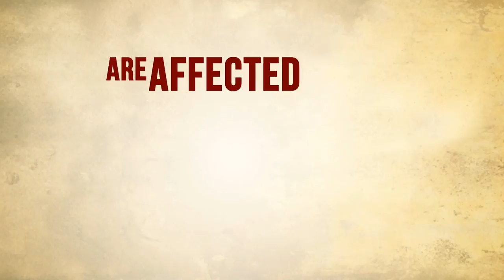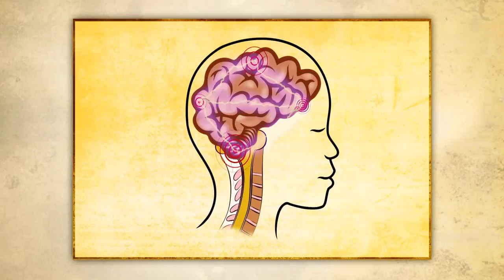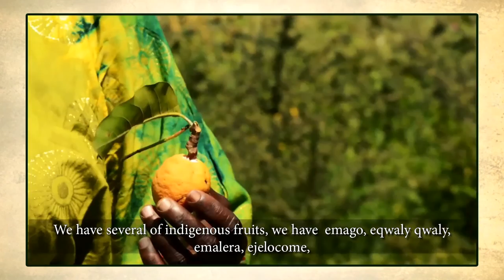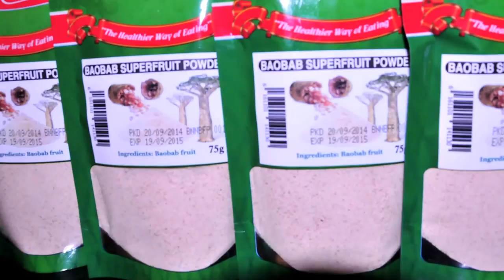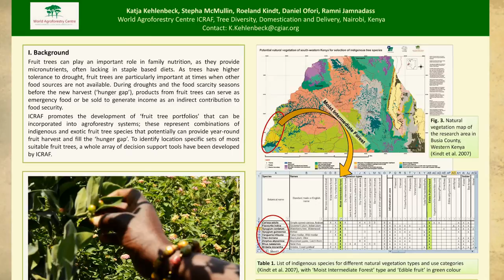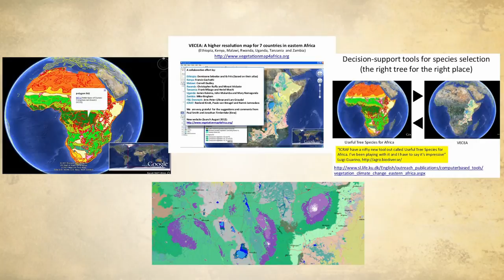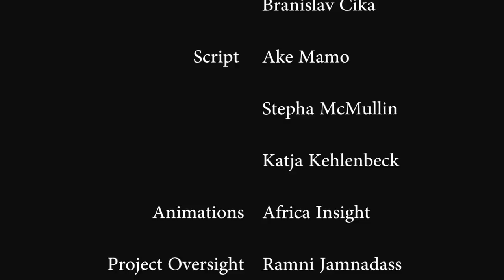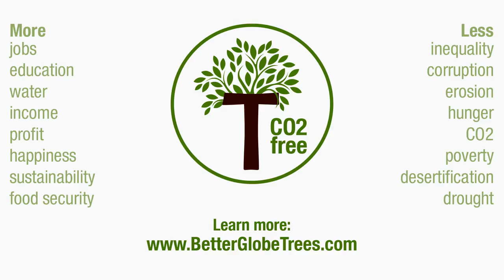Fruit Trees Africa: Why are fruit trees important to children's health?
Donate a fruit or nut tree to a dryland school in Kenya through

In this video from World Agroforestry Centre, originally called "Fruiting Africa", we hear how fruit trees are crucial to many African communities in order to reduce micronutrient malnutrition, also known as hidden hunger.

Unfortunately fruit trees are often not valued in spite of their nutrient rich produce, which is particularly important to children's health and wellbeing. One woman explains part of the challenge: "Because it is not planted, they find it naturally in the forest, so nobody cares about it."

In addition to nutrient rich produce fruit trees provide an important safety net against poor harvests. Even so many communities have cleared most of the fruit trees in order to make room for other projects. This video clip is part of a project to inform communities about the importance of fruit trees and fruit farming as a way for farmers to earn more income and increase food security.